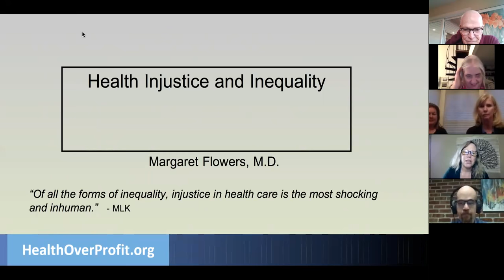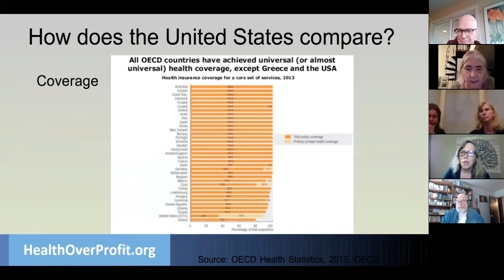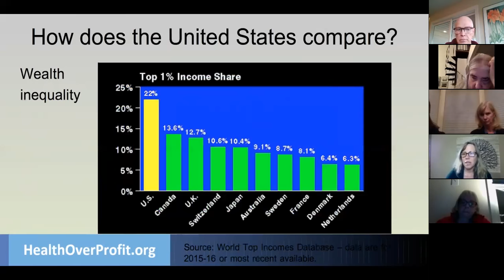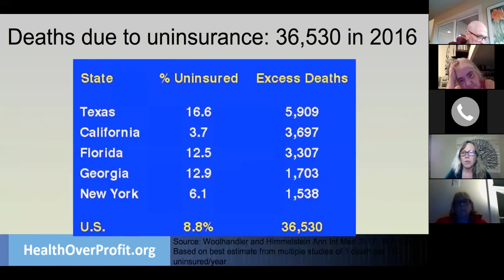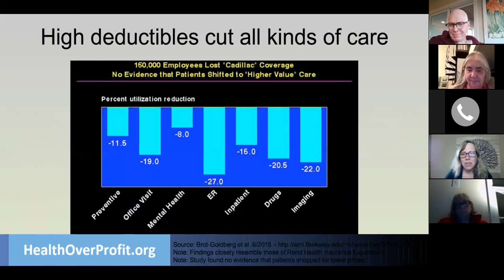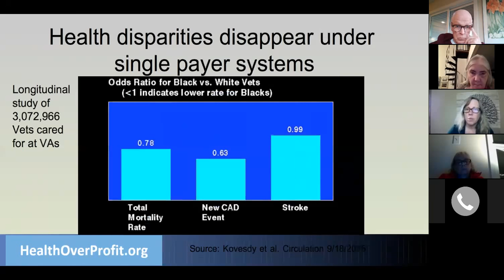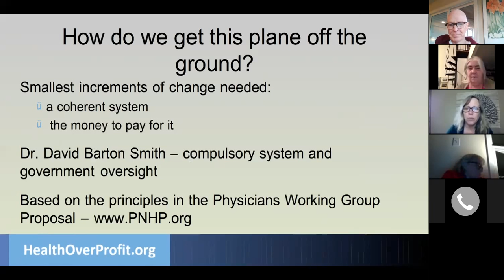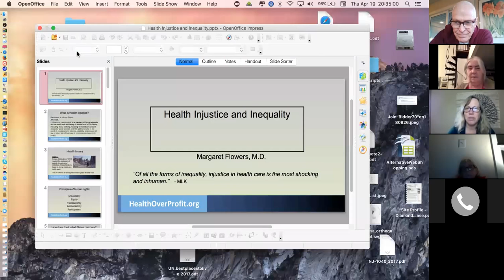2018 April Webinar with Margaret Flowers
"What is Health Justice and Inequality?" a webinar with Dr. Margaret Flowers, co-founder of PopularResistance.org.  This is a UUJEC/UUSJ Co-Sponsored webinar.